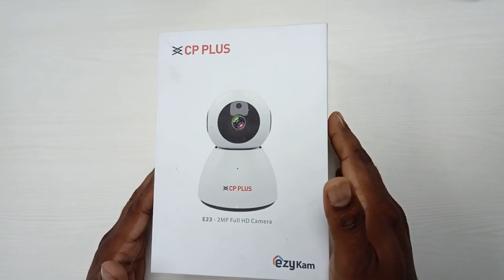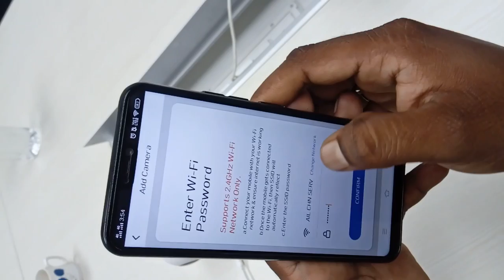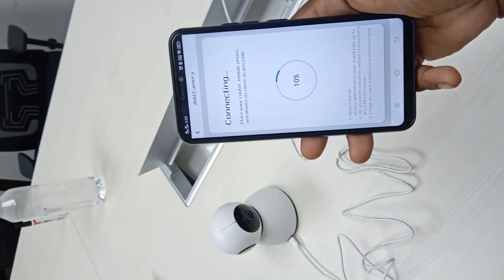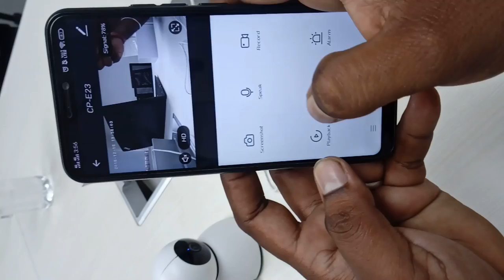CP PLUS E-23 Ezykam Demo